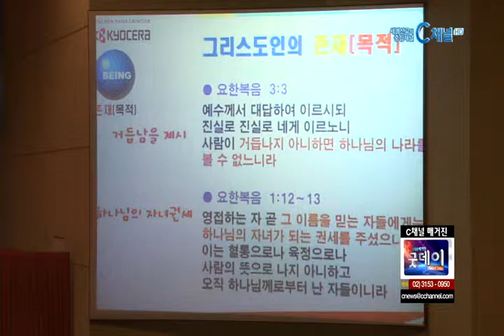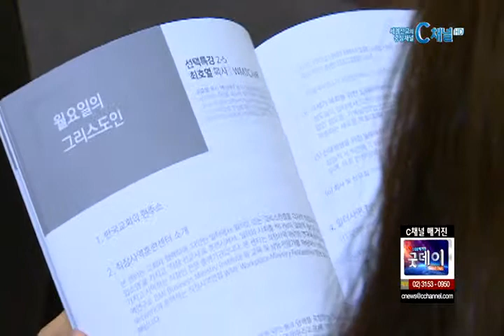[매거진 굿데이] 크리스챤 직장인의 역할 - 일터사명 컨퍼런스 개최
설명

[매거진 굿데이] “일터에 하나님의 나라가 임하게 하라”